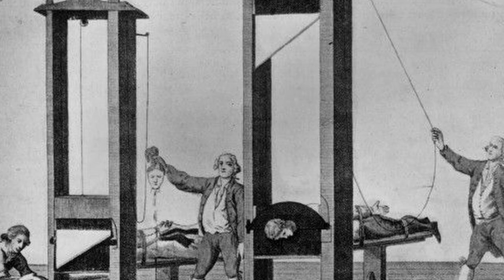How Long Did A Person Stay Alive After Being Guillotined?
Though devices for executing people by method of beheading has been used since the Middle Ages, the invention of the Guillotine in 1793 during the French Revolution was by far the most infamous.

Designed for maximum efficiency, the sharp weighted blade upon release decapitated victims in one swift action, their head then falling into a basket below.

Startlingly, the guillotine would only be abolished in 1981, an insane 189 years that would take the lives of  between 15 to 40-000 people

Horrifically, numerous testimonies reported the beheaded blushing, blinking and frowning at the crowds during public executions.

While many scientific studies debate how long a head may have remained conscious, beheading experiments on rats have led to a term known as “the wave of death”.

Though estimates vary, from a few seconds up to a minute, near-unanimous agreement has been reached: the brain remains semi-conscious until fully drained of oxygen and glucose.